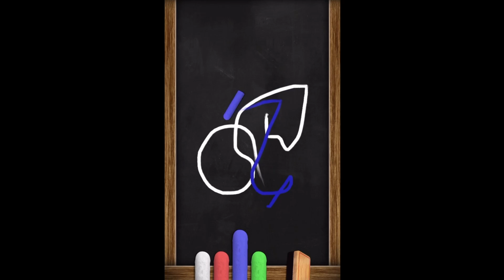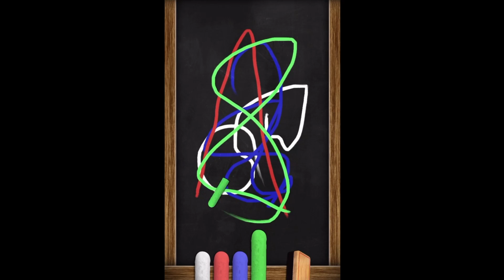Antistress - relaxation toys | Gameplay Trailer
Antistress - relaxation toys
Moreno Maio

When you need relaxation, diversion or just a moment of distraction enjoy this collection of toys: hear the sound of a bamboo chime, play with wooden boxes, swipe gently your finger in the water, tap buttons, draw with chalks and so on! Are you waiting for something and you need a diversion? Open Antistress app and start playing with a Newton's cradle! Are you furious with someone? Have some relaxation with the never-old fifteen game! Do you need distraction from study? Open Antistress app and choose one of 50 (fifty!!!) toys to play!
Antistress - relaxation toys include:
►A relaxing pond with lotus
►A lot of different button to press!
►Physics wooden toys
►Beautiful sounds
Take your time and live a moment of diversion. This game include also an antistress Bamboo chime, a finger scale and some dirty windows to clean!